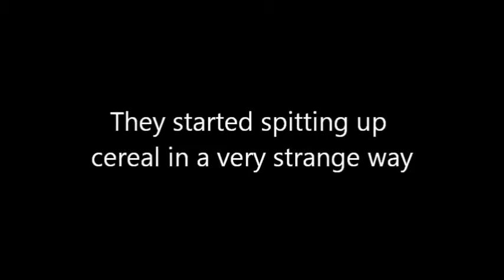baby.wmv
An Important Message!!! Tanner and Nelly started spitting up cereal in a strange pattern. Check it out!